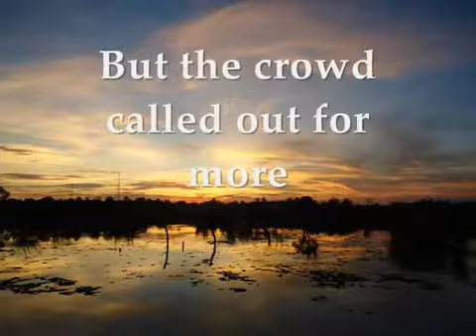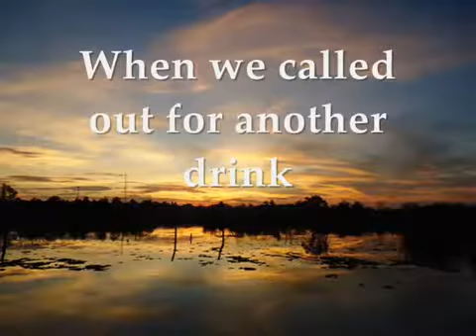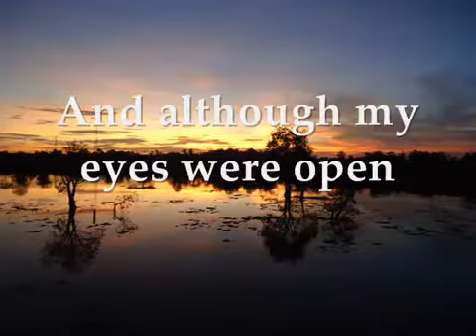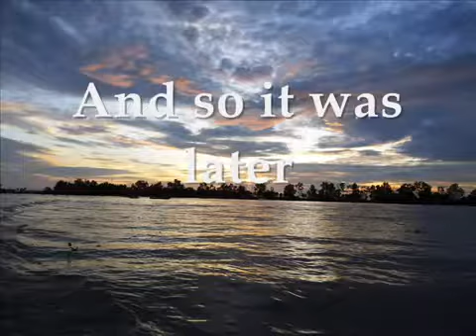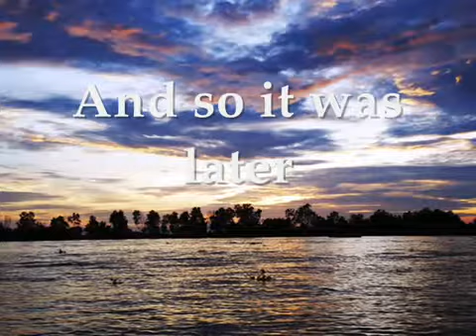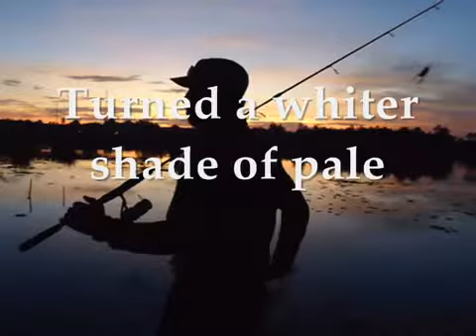A Whiter Shade of Pale Procol Harum 1967 with lyric